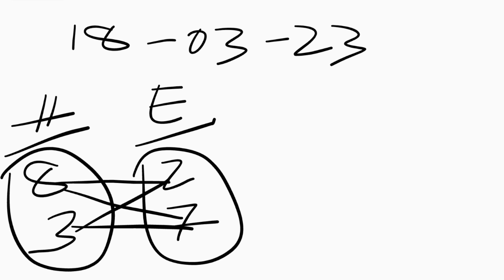SHILLONG TEER formula, Best Gutti fixed 💯